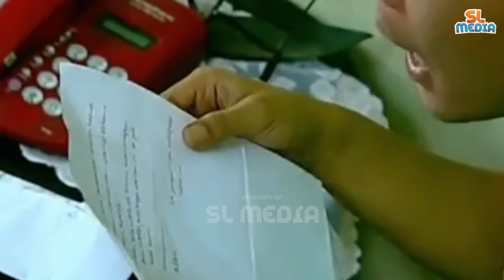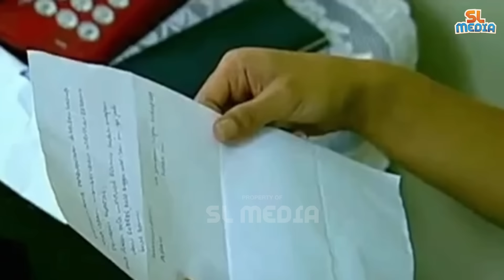KANJENG MAMI DAN MAKMUR TERSIKSA⁉️